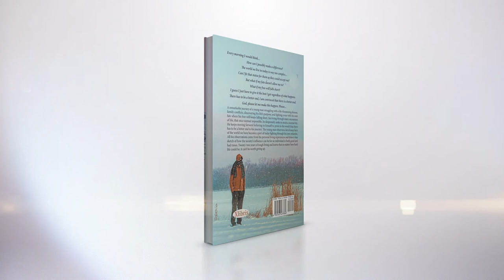Interview with author Alex N Azar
Hello there lads and lassies. Few weeks ago I had the opportunity to interview author Alex N Azar. We discussed his new book Through My Sight: The Story of A Survivor. Alex is only 22 years old and in his memoir he describes in great deal his struggles with poverty, family drama and ultimately his battle with cancer. The book is available at Barnes & Noble, Amazon, Xlibris and everywhere books are sold. Thank you for stopping by